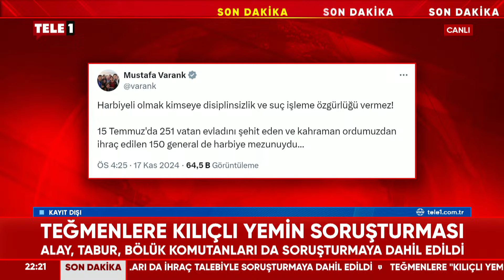Emekli hakim Ahmet Zeki Üçok’tan Mustafa Varank’a: Ne ediyorsun sen ya?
Ahmet Zeki Üçok, teğmenleri 'FETÖ'ye benzeterek eleştirilerin hedefi olan Mustafa Varank'ın sözlerine cevap verdi...